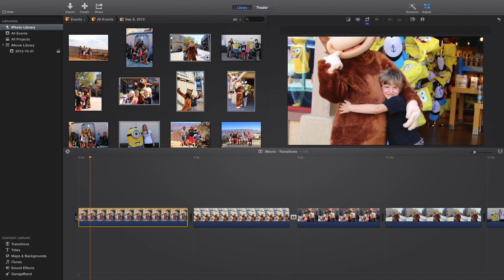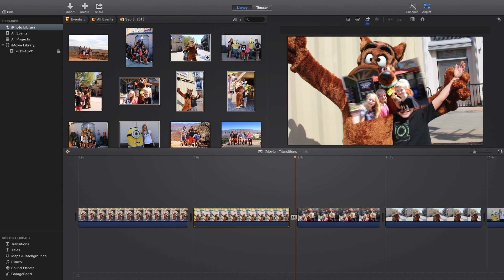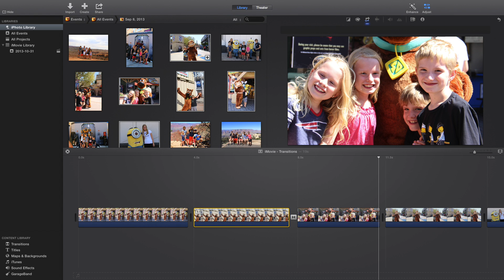iMovie (Version 10.0) - Add the Ken Burns Effect!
In this video I show you how to add and change the Ken Burns effect to your pictures!